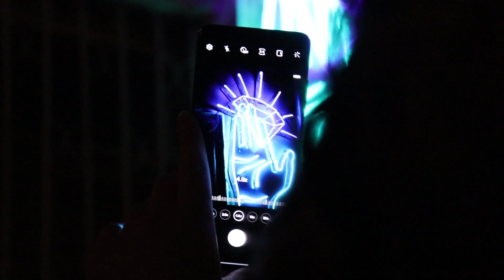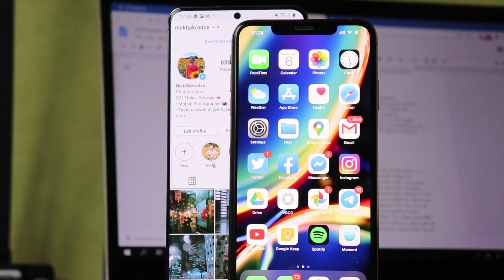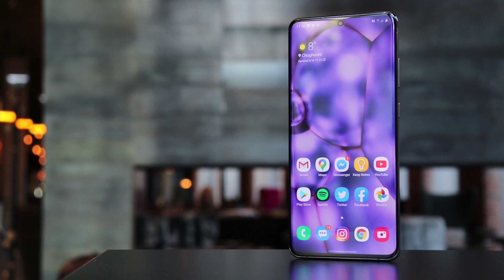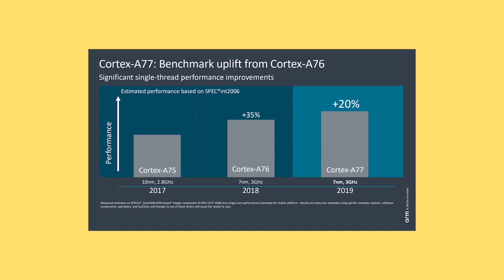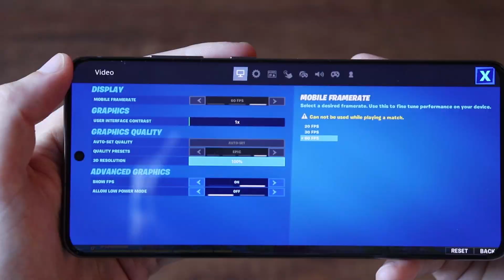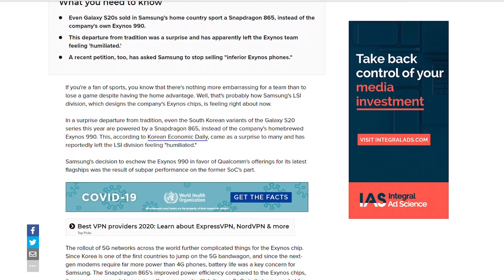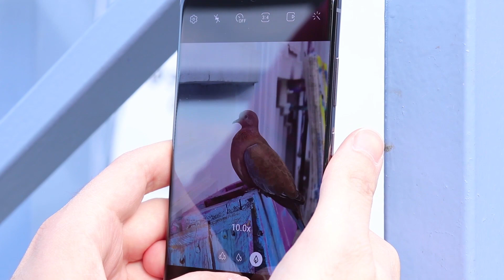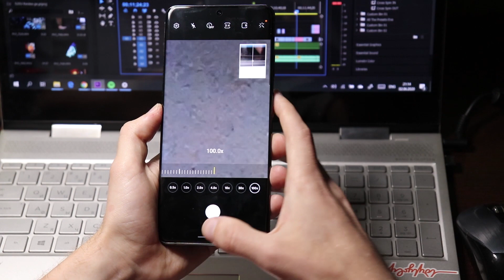Samsung Galaxy S20 Ultra-ს განხილვა: არ იყიდო სანამ ამ ვიდეოს არ ნახავ!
უკვე მესამე თვე დაიწყო, რაც S20 Ultra-ს ვიყენებ და მინდა გაგიზიაროთ ჩემი შთაბეჭდილებები და გამოცდილებები, რაც მთელი ამ პერიოდის განმავლობაში გამოვცადე ამ სმარტფონთან ერთად. ვისაუბრებ იმაზე, რაზეც სხვები არ საუბრობენ და მთავარ კითხვასაც ვუპასუხებ, ღირს თუ არა ამ სმარტფონში 4300 ლარის მიცემა?

აუცილებლად გამოიწერეთ ჩვენი არხი, რათა არცერთი ახალი ვიდეო არ გამოტოვოთ და ზარის ღილაკსაც დააჭირეთ!

გამოგვყევი ინსტაგრამზე!

ვიდეოში გამოყენებული მუსიკა:
Woodju - Quaoar
Woodju - Melancholy
Woodju - deSolate
Woodju - Ephemeral